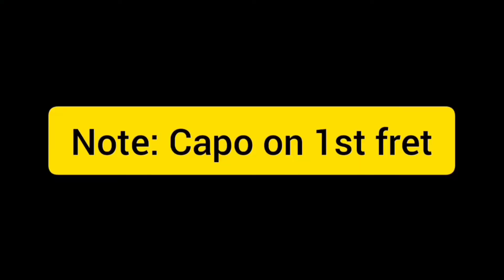Chinita Girl- Lil Vinceyy ft. Fuel (Guitar Chords/Tutorial) Capo 1st fret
Para sa magandang strumming at walang capo sa kantang ito, click niyo lang po link na '